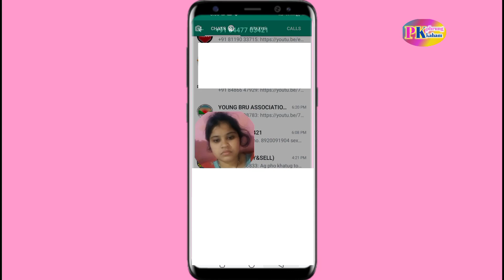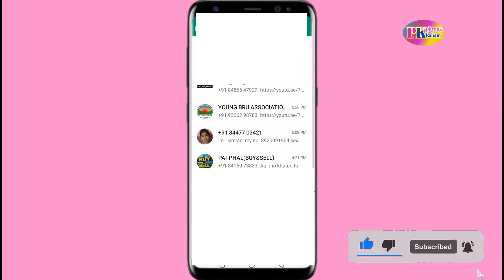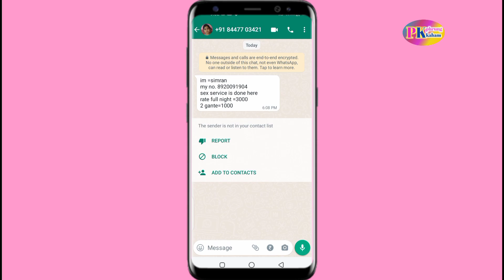Philkrung rao ni taleing kta nailai di || Tikna ong di joto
Video Declaimer: This video is uploaded only for the educational purposes it is not made to hate or harm anyone.